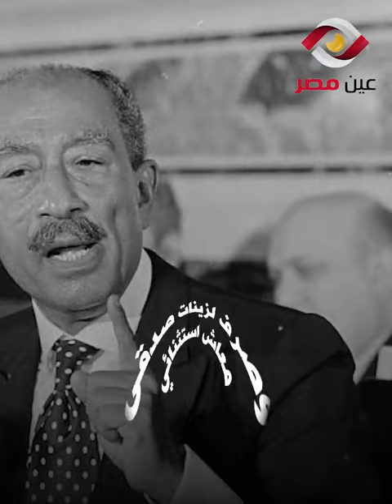تحية كارويكا الحائرة بين الفن والسياسة